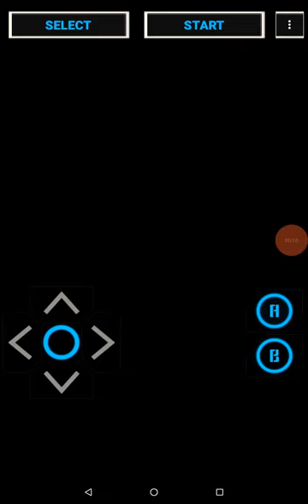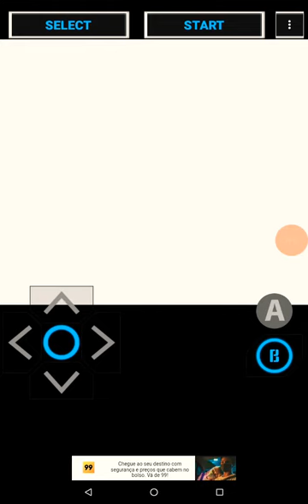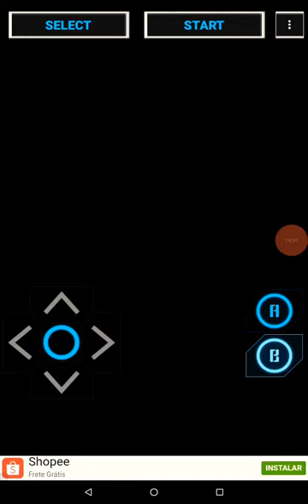gameplay de Pokémon parte 4